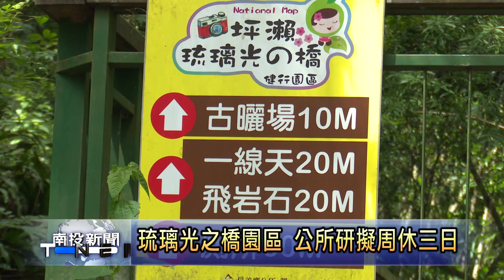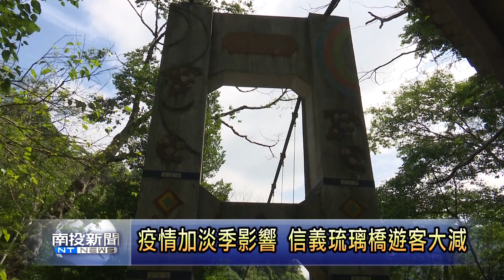南投新聞 信義琉璃光之橋園區研擬周休三日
信義鄉公所經營的琉璃光之橋健行園區，自今年開始受到新冠肺炎疫情影響，加上夏天本來就是信義鄉的觀光淡季，最近還遇到梅雨季，遊客人數大減。因此信義鄉公所計畫要將一周一天的休園日，增加到三天，地方建議公所能夠趁增加的休園日期間，好好重整園區內的景觀。